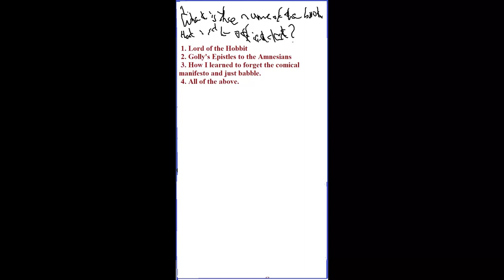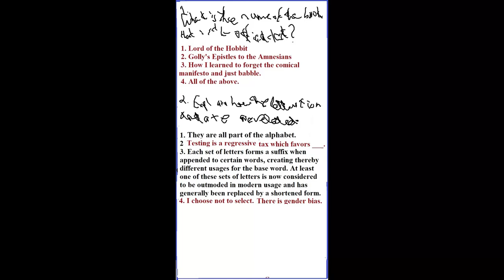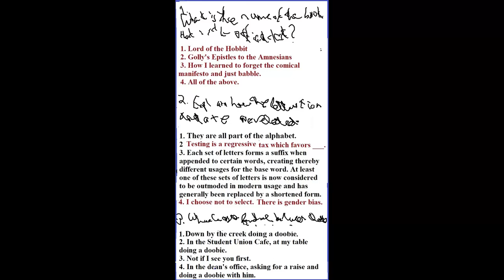Learnation 101 Lecture 4 with Dennis Menace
1. A busy class: a quiz; and we hear from the Babylon Boys

2. If you leave here not a subscriber, you will eventually become old.         ...
3. In case you don't know where you are, paste the URL into your browser:
      Infringement is not overlooked.